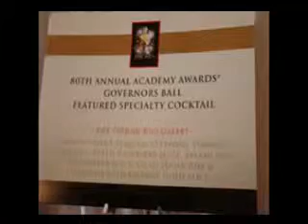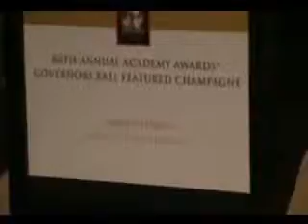Celebrate with the Beverages of the ©Academy Awards® Governors Ball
Replicating the beverages of the ©Academy Awards® Governors Ball with Sterling Vineyards, Patron Red Carpet and Ultimat Envelope Please cocktails and Laurent-Perrier.